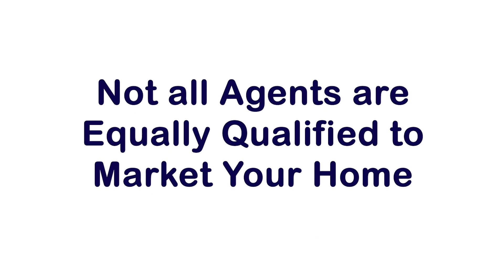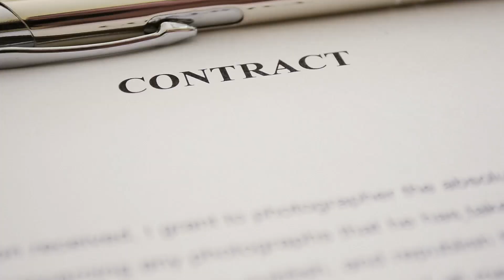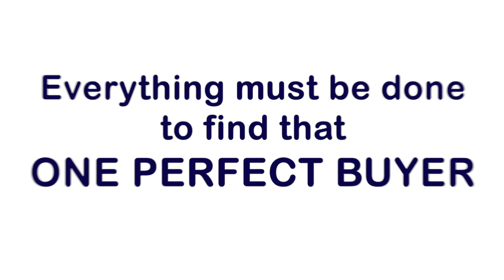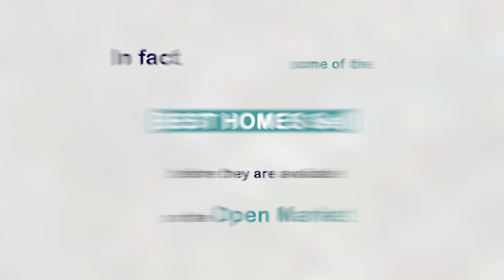What To Know Before Your Sell Your Home!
If you want to sell your home fast, for top dollar and with the least amount of hassle, the single most important decision you will make is the agent you choose to handle the sale. While it's true that all real estate agents have a license... not all real estate agents approach the sale of your home the same way. At Your Home Sold Guaranteed Realty, we have pioneered unique and exclusive consumer programs not offered by any other agent. Our innovative team approach provides you superior service while our leading edge technology and specialized knowledge gets you the best results. In this video, we discuss the top mistakes that sellers make when wanting to sell their home, and how our innovative solutions can sell your home for the highest price with the least amount of hassle.